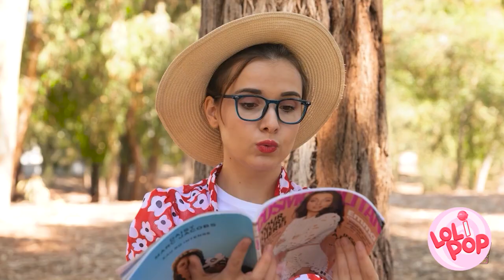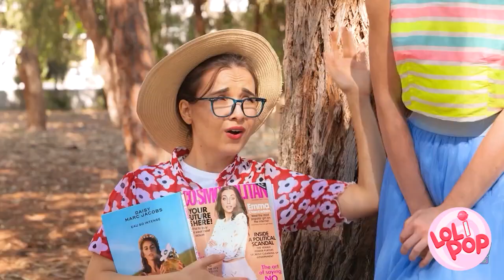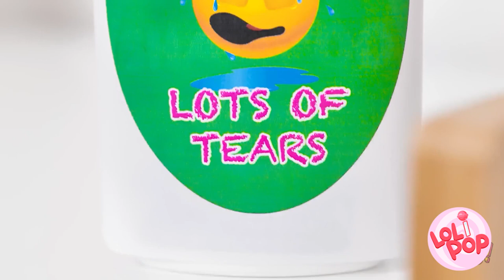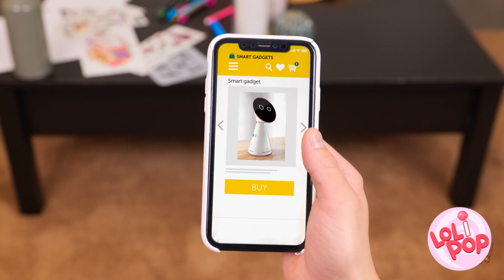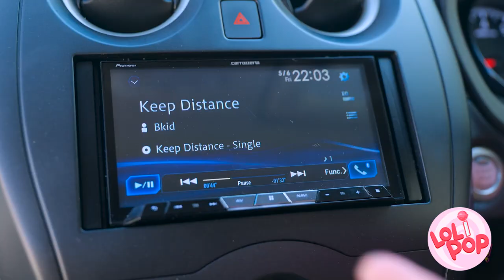Amazingly Summer Life Hacks And Interesting Camping Tips || Must-Have DIY Ideas by Lol!Pop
Can't you swim? Have you run out of drinking water in nature? Or are you having trouble getting the fire? Then these hacks will definitely come in handy for you! We have prepared the most incredible detail of outdoor hacks for all occasions!

New Episode Lol!Pop is coming! Join and watch the episode first! LoliPop 123GO!